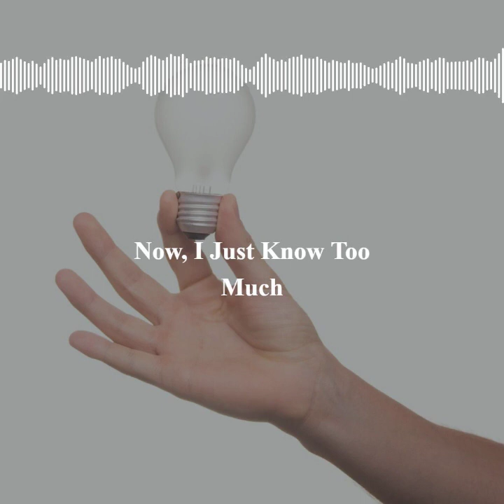How Practicing Law Changed My View of Humanity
Did you know the shoplifting kid is not nearly as dangerous as the well-dressed business owner? Story by Misty Rae, narrated by Kris Keppeler, music by Dean Jensen, and video by Headliner.

My podcast features wonderfully funny stories by fantastic writers. Are you an author or writer with a funny series or a book you'd like to turn into audio? I'd like to collaborate to narrate it for my podcast, as a monthly episode. Do you want an audiobook? I do that, I coach authors on self-narration or narrate and produce audiobooks for upload to Audible or another distribution platform.